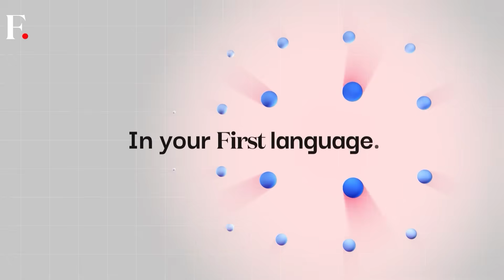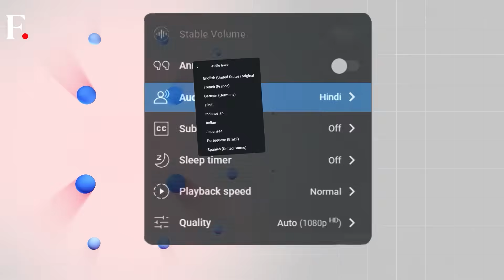First-ever Images of Universe Taken From Largest Digital Camera | Vantage on Firstpost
First-ever images of space have been released from a new astronomical observatory with the largest digital camera in the world. One of the composites showed bright pink clouds of gas and dust lighting up the Trifid and Lagoon nebulas. In another, a bonanza of stars and galaxies filled the sky, revealing stunning spirals and even a trio of galaxies merging and colliding.

Also on Vantage Shots:

- Palestinians seek aid in Gaza as the hunger crisis worsens in the strip
- A truck driver hangs precariously over a collapsed bridge in China
- This day in history: In 1948, the Soviets blockaded West Berlin. Stalin cut off all land and river transit between West Berlin and West Germany. Panic set in as its population worried about shortages of food, water, and aid. The allies responded with a massive airlift to come to West Berlin's aid

Space | Astronomy | Stars | Largest Digital Camera | Trifid Nebula | Lagoon Nebula | Firstpost | World News | News Live | Vantage | Palki Sharma | News